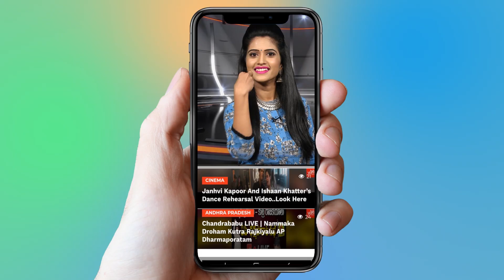Mahesh Babu Share In AMB Theatre | Tollywood | Latest News | YOYO Cine Talkies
Mahesh Babu Share In AMB Theatre